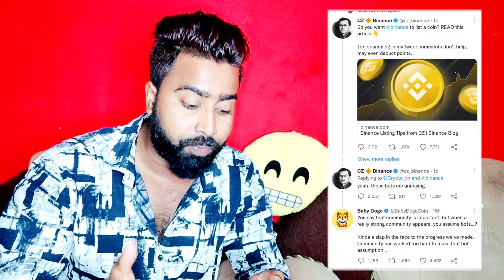BABYDOGE COIN BINANCE LISTING होगी या नहीं: | CZ BINANCE OFFICIAL TWEET | BABY DOGECOIN NEWS